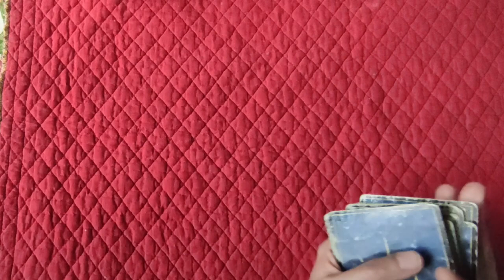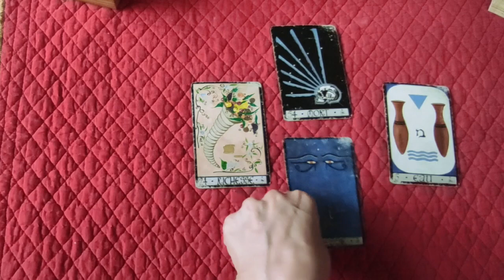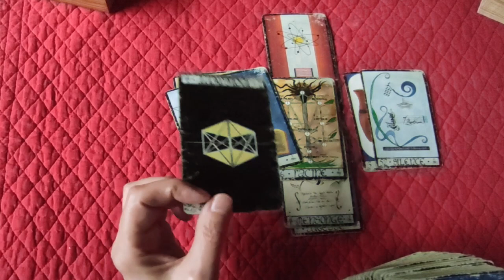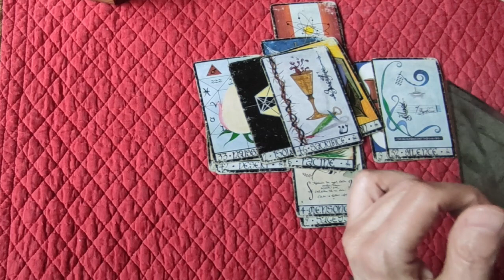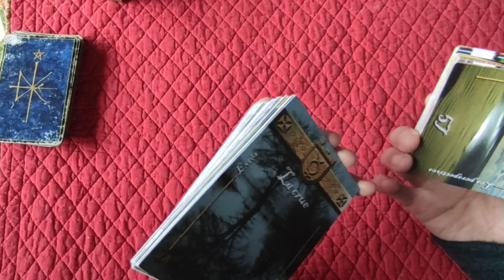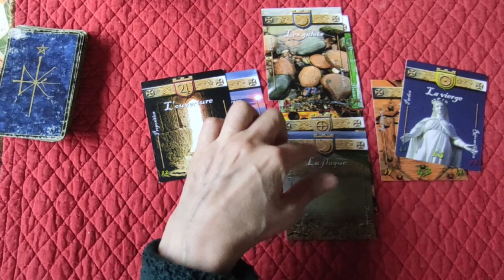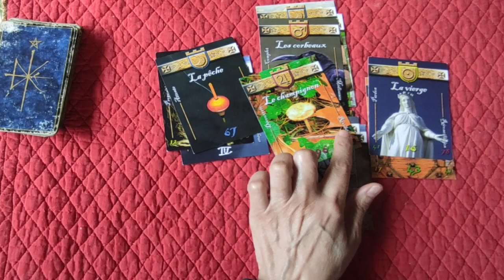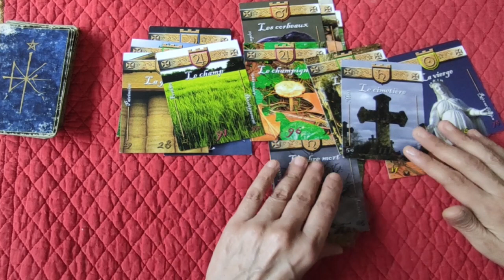⚜ tirage de cartes "open minded" 2⃣ 👼 Qu'est -il arrivé à Delphine Jubillar?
► Playlist  ♋ Astrologie védique et uranienne